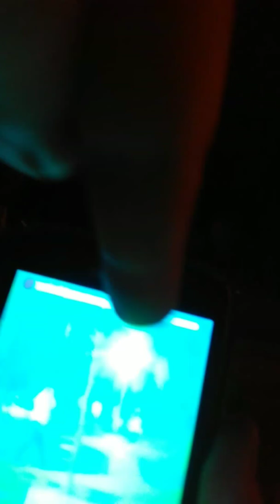Expert in animale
Vânătoare de lilieci